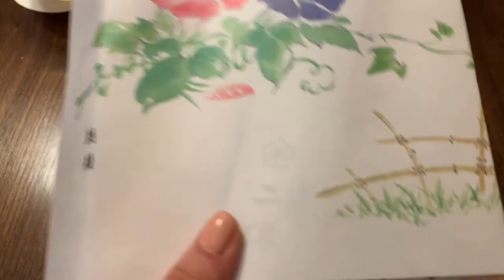THE HIRAMATSU KYOTO mini vlog